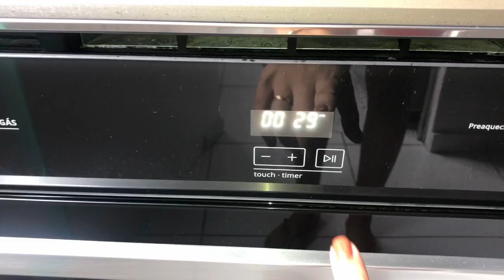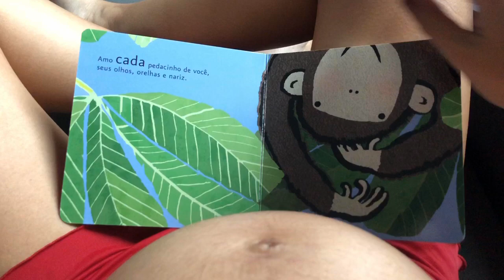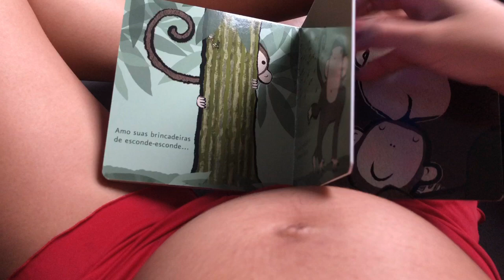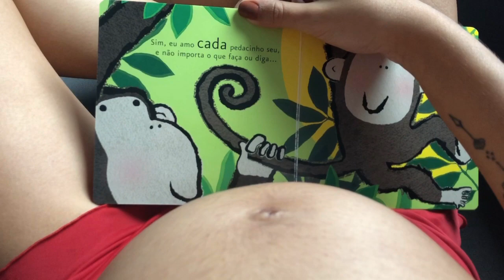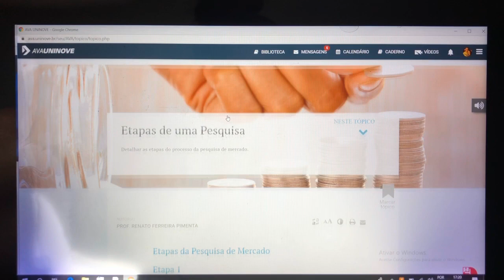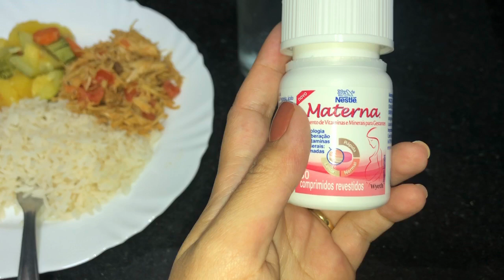Marido na cozinha + Faculdade + Jantar + faxina | Vlog